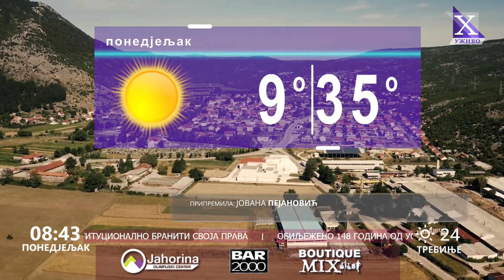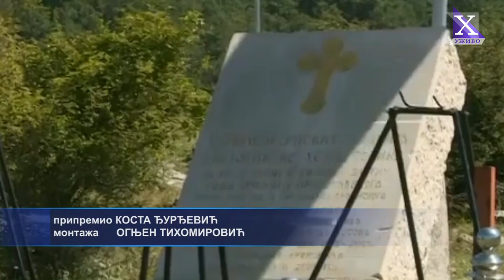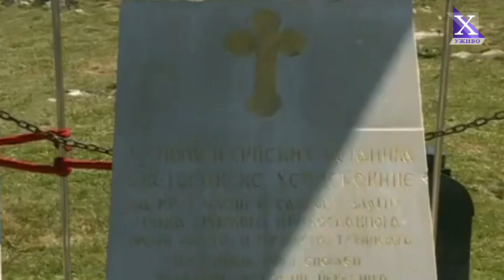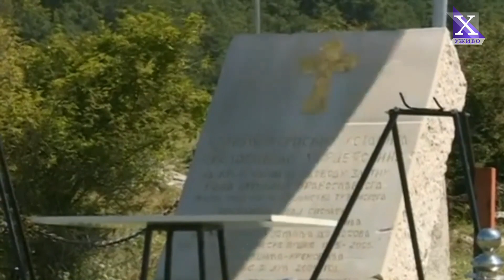Dobro jutro Hercegovino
Šesti Vidovdanski turnir "Tini 2023" u malom fudbalu usjepšno je završen. Tim povodom ovga jutra naši gosti su Savo Andrić, organizator turnira, Ivan Kovačina, najbolji igrač turnira za generaciju 2010. i Rajko Vučurević najbolji golman  turnira u generaciji 2012. i mladji.